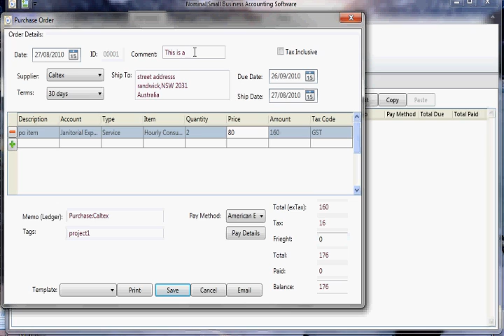Nominal micro business management software - Enter a purchase order